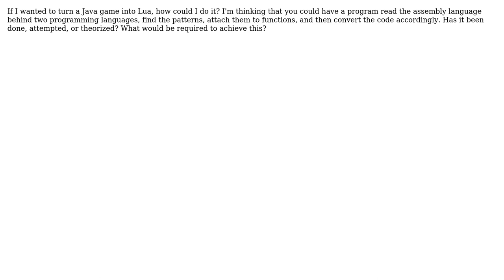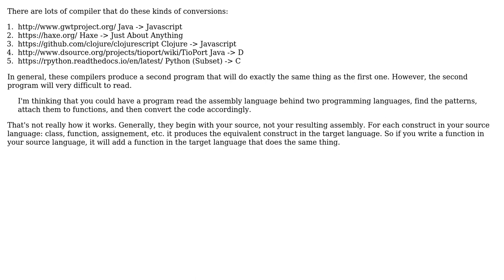Software Engineering: Translation of a project from one language to another (2 Solutions!!)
Software Engineering: Translation of a project from one language to another

With thanks & praise to God, and with thanks to the many people who have made this project possible! | Content (except music & images) licensed under CC BY-SA | Music | Images & others | With thanks to user Zachary Johnson user Winston Ewert user JacquesB and the Stack Exchange Network Trademarks are property of their respective owners. You are responsible for your own actions.